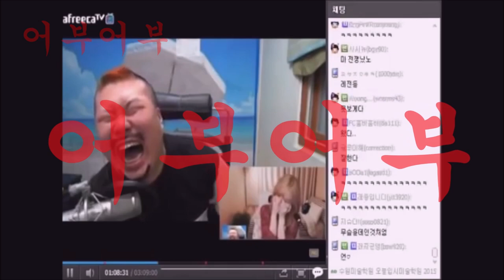"어부어부 시드니에서 좌파 빨갱이 낚시하는 애들을 상대로 싸우는 우파 어부어부 작살질"